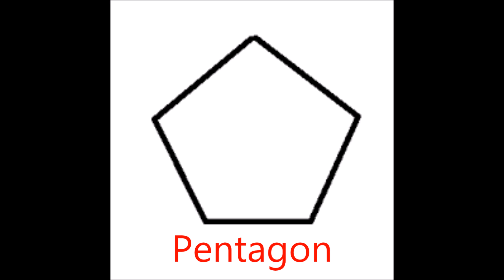Let's learn shapes with colours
Let's learn shapes with Color,common shapes with color.learn shapes and color together,easy way to teach kids shapes and color